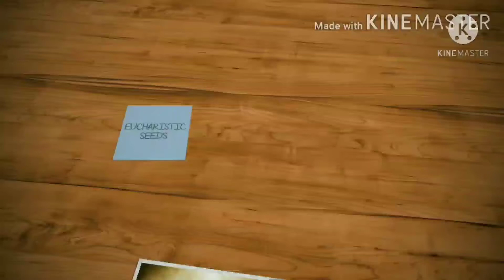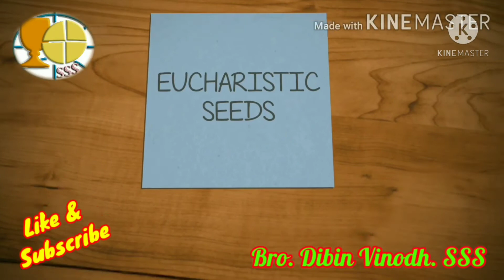மறையுரை...பொதுக்காலம் 4-ம் ஞாயிற்றுக்கிழமை...Bro. டிபின் வினோத். SSS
உங்கள் நடுவினின்று ஒரு இறைவாக்கினரை ஏற்படுத்துவேன்